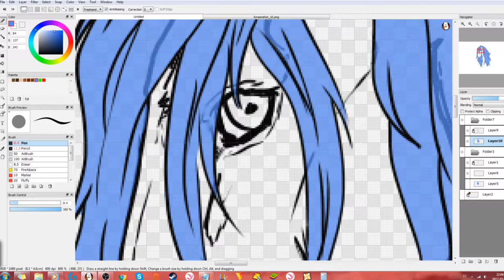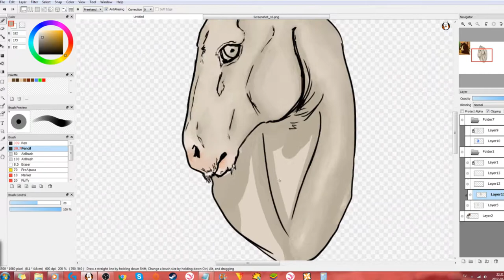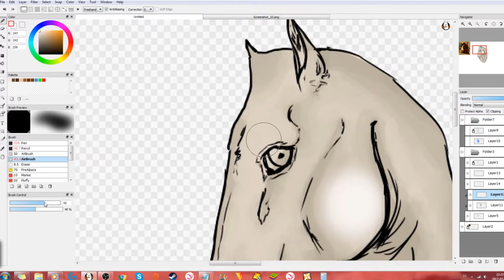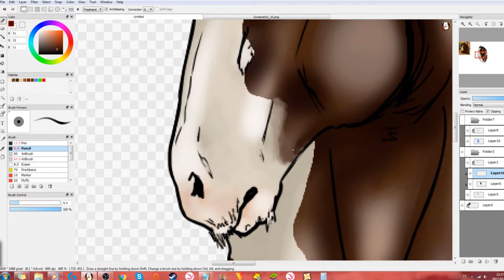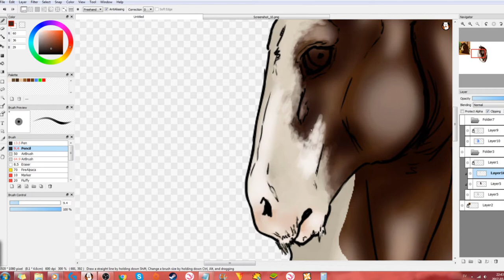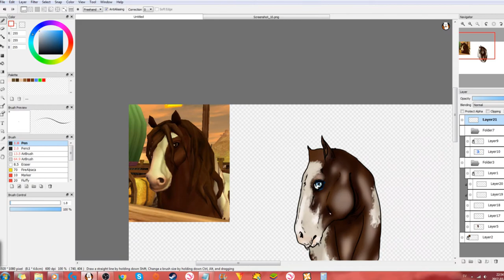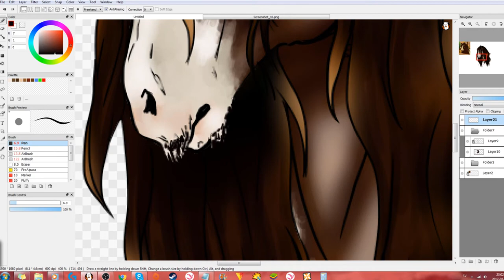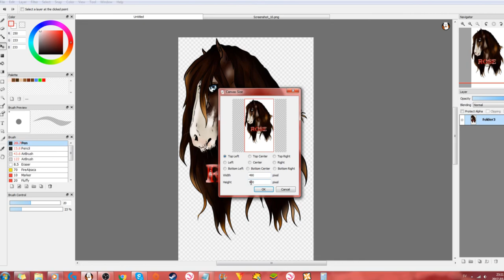SSO Speedpaint: Gypsy Vanner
This illustration is copyrighted by me.
Please do not steal it! :)

Song used in Outro is Tomtens sommarsång - Michael B. Tretow

Art: Drawn in Fire Alpaca with my Wacom Tablet intuos 4.